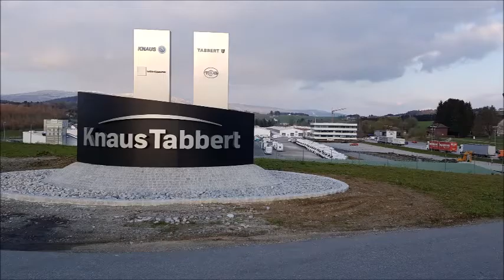Bunk Campers | Germany Motorhome Relocation Trip 2017 | Campervan Hire UK & Ireland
A few pictures from our 2017 Germany Motorhome relocation trip. For more information on campervan hire and upcoming motorhome holidays, see our website.

Bunk Campers
UK & Ireland's largest campervan rental company. Find our latest range of vehicles and our best prices on our

*All vehicles depicted are correct at the time of publication. The latest vehicle specification and range is available on our website.